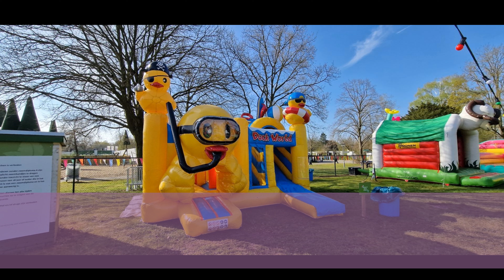Duckworld on jump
The Duck world multiplay on-jump and off course with a splash, it`s a duck .